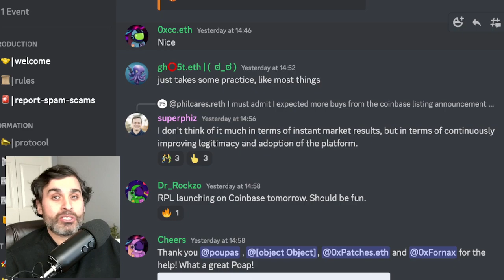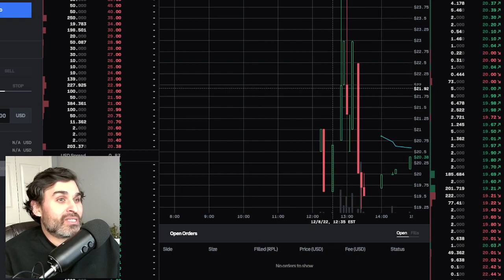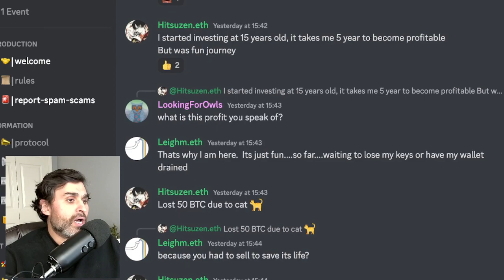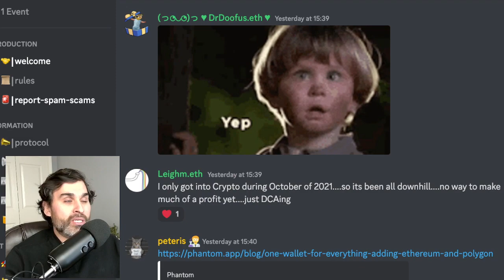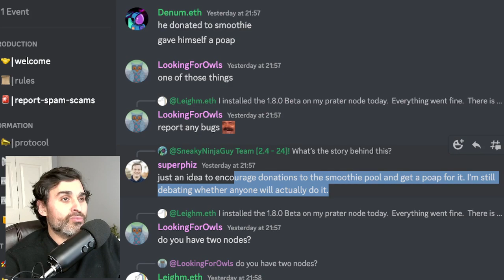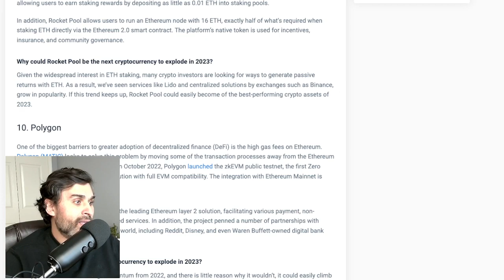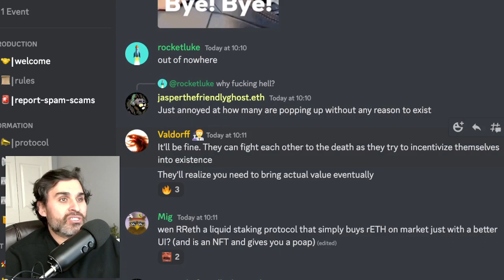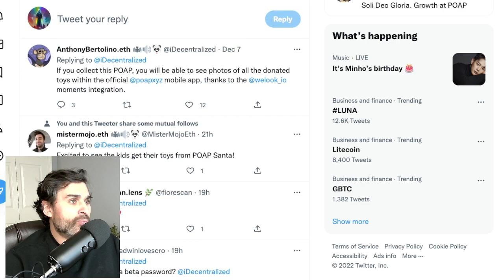Rocket Fuel - December 8th - Episode 93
0:00 - Welcome

0:10 - Coinbase trading goes live

3:02 - Joe is implementing 16 to LEB8 migration

4:00 - For those who got in during the last bull run and are down bad

6:33 - Phiz comments on Sassal joining the oDAO

8:29 - Smoothing pool POAP

8:59 - Cyber Network says RPL is an essential DeFi protocol

10:31 - CoinCodex says RPL to explode in 2023

12:02 - New entrant into the LSD marketplace

13:59 - Community work from the Rocket Fuel thread

14:32 - Phiz gives a shout-out to a charity